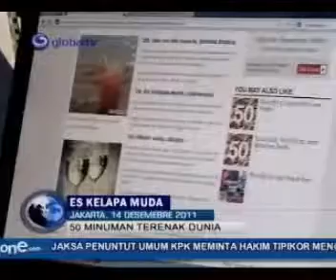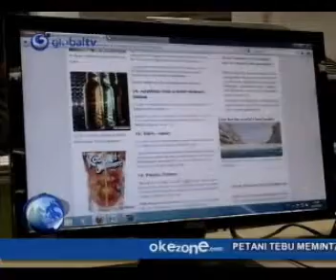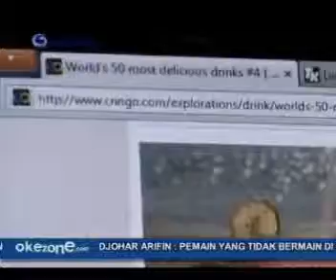Isabella Fawzi ILUNI FISIP UI, on Berita Global 14 Dec 2011 Sulung Ikang Fawzi & Marissa Haque